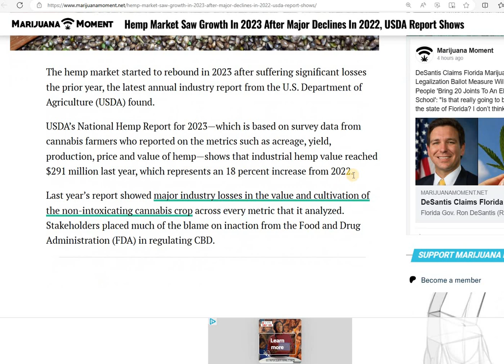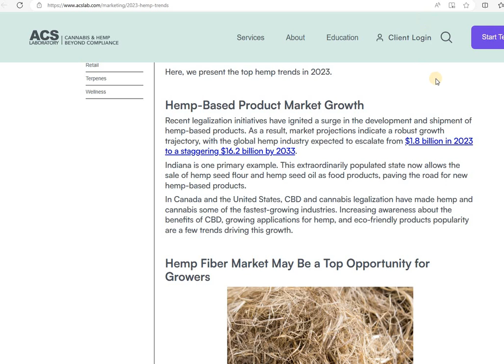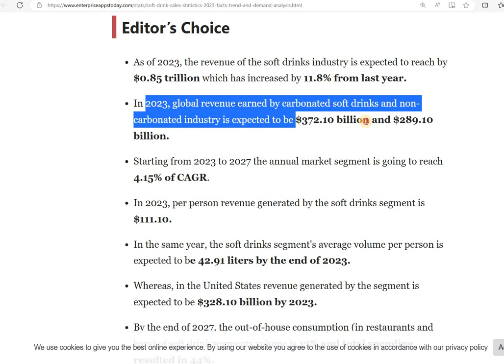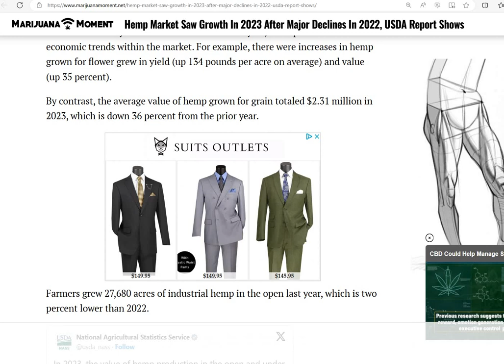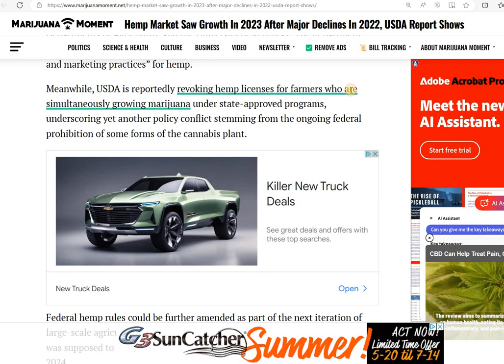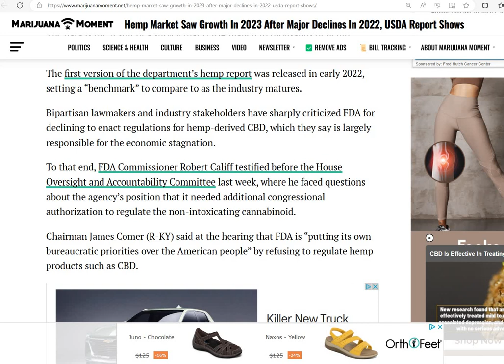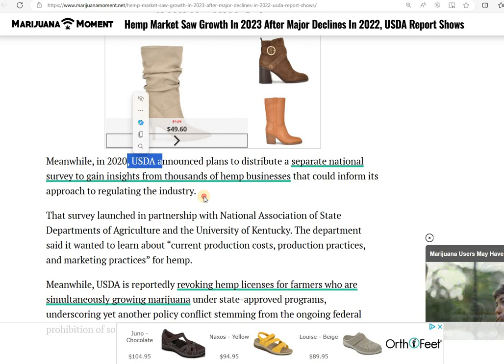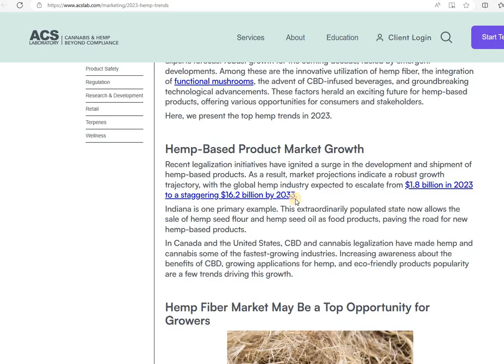HEMP HAD GROWTH IN 2023 TO $291 MIL BUT IT SHOULD BE A TRILLION DOLLAR INDUSTRY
U.S. hemp increased to $291 million in 2023, but that is nothing in comparison to the trillion dollar industry hemp should be. Hemp can and needs to be used for most everything.